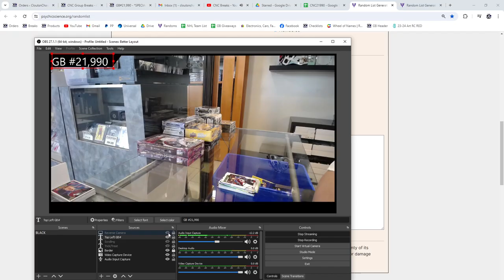2020-21 Upper Deck Series 2 Hockey Retail 2 Box Break - CNC GB #21,990